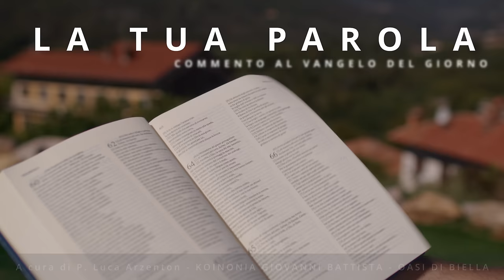Commento al vangelodelgiorno - Mc 2,13-17 - Gesù è venuto a liberarci!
Sabato 13 gennaio 2024 - Mc 2,13-17 - Gesù è venuto a liberarci!